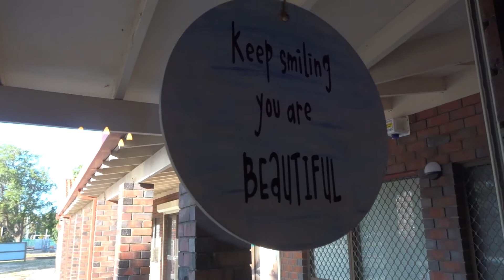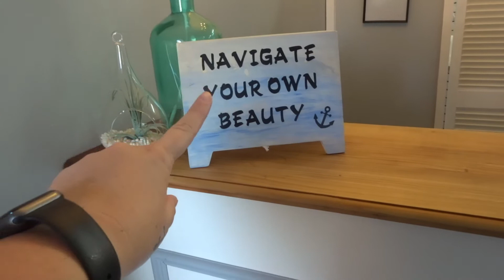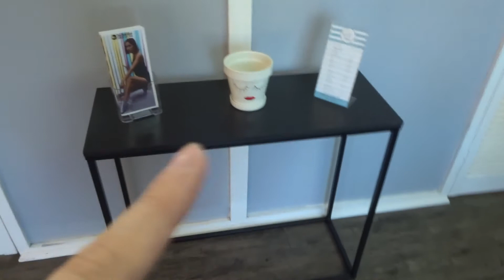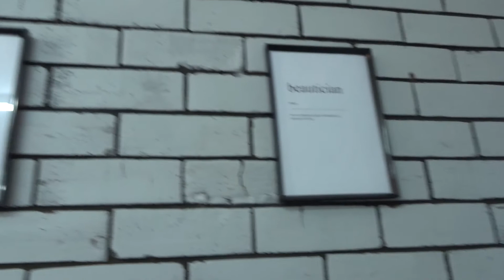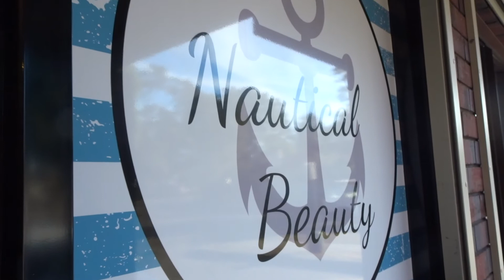I HAVE MY OWN BEAUTY SALON | Story Time & Salon Tour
I HAVE MY OWN BEAUTY SALON
Nautical Beauty is no longer a mobile beauty service, I know have my very own beauty salon. Check out my Instagram and Facebook page to see how to book.

🎥WATCH THIS 🎥
Welcome To Nautical Beauty: